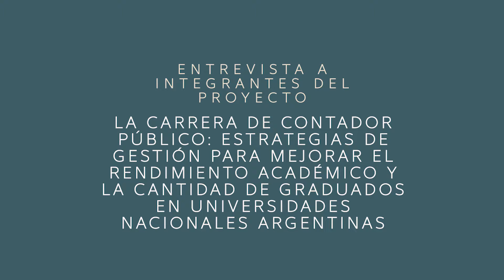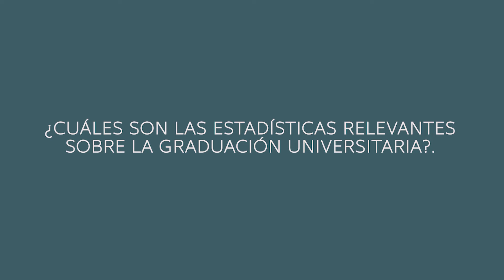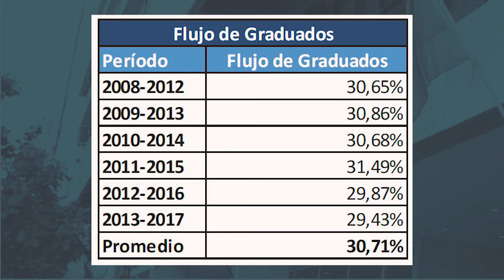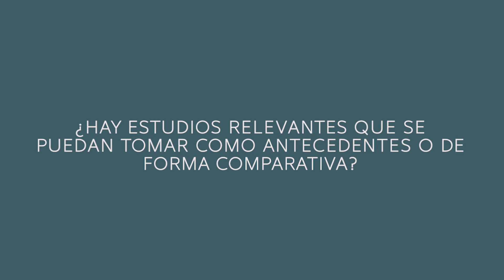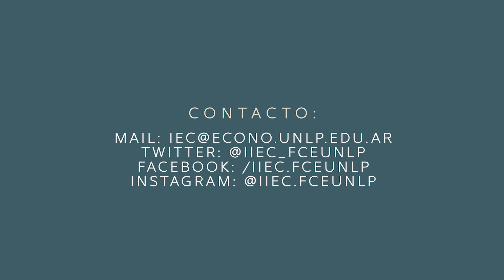VocesDeECONO​ - Proyecto para mejorar el rendimiento académico y la cantidad de graduados de CP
¡Conocé a los protagonistas de nuestra Facultad! VocesDeEcono​ es un ciclo de entrevistas y reflexiones en materia de proyectos de investigación y extensión e iniciativas en enseñanza.

En esta ocasión entrevistamos a integrantes del proyecto "La carrera de Contador Público: estrategias de gestión para mejorar el rendimiento académico y la cantidad de graduados en Universidades Nacionales Argentinas": María Laura Catani, Ramiro Vallina y Micaela Di Falco
del Instituto de Investigaciones y Estudios Contables.